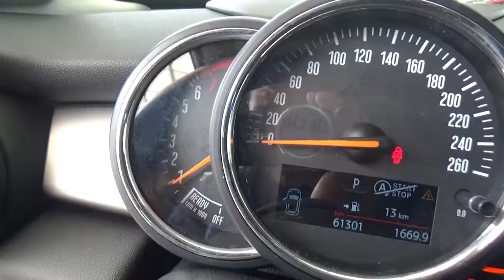Mini / Cooper / 2016 - 2B09688